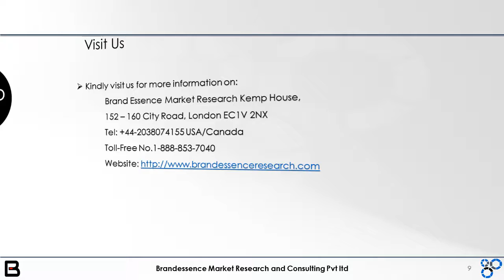Global Colposcopy Market Analysis to 2024 and Forecasts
Colposcopy Market Is Likely to Experience a Tremendous Growth in Near Future, focusing on top key vendors like DySIS, CooperSurgical, Atmos, Olympus, Karl Kaps, McKesson, Danaher, Carl Zeiss, Others